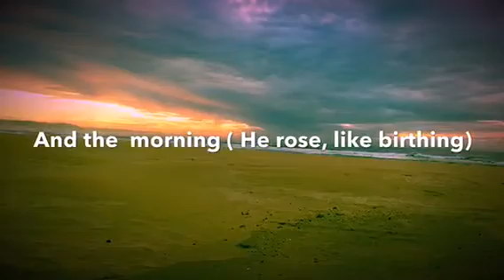Prophesy In Why evening comes before morning in day unit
the creation days Prophesy Jesus! What awesome secret is  hidden in the Creation account!! Only God could do this and it is frighteningly wonderful! Ever wondered why the evening comes before morning in the day unit?